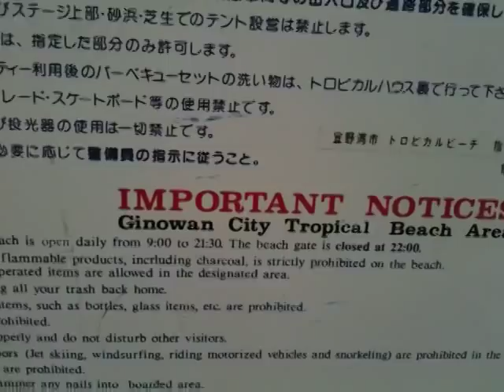Okinawa Japan Tropical Beach at the Ginowan Convention Center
This is the beach near my house on March 3rd it is starting to look like summer already
Located between the Ginowan Marina and the Okinawa Convention Center, Tropical Beach has numerous picnic tables. You can catch a game of beach volleyball or hang out with friends on the beach while having a BBQ.

Entrance:Free.
Parking:Free.

Facilities:Chairs: 200yen
Deck chairs: 500yen
Parasols: 500yen
Deck parasols: 1,200yen
Tents: 3,000yen
Picnic tables: 3,000yen double or1,500yen single
Showers: 100yen for 3 minutes
Lockers: 200.yen

Directions:From Naha Airport take Highway 58 north towards Nago. Turn left at the stoplight after the Mashiki intersection. Go straight through several streetlights until you see the Kankaimon (Welcome) Gate. Enter here. Plenty of free parking is available.